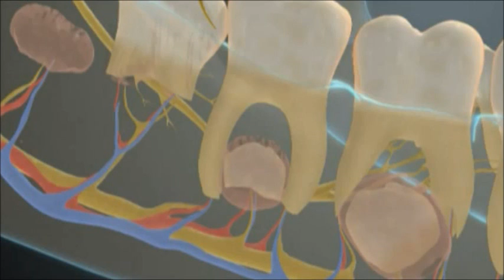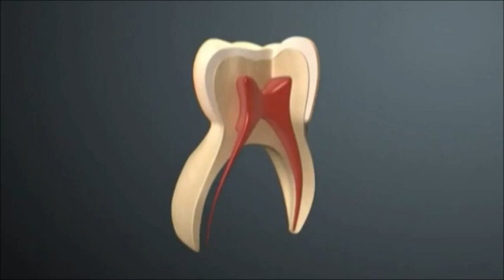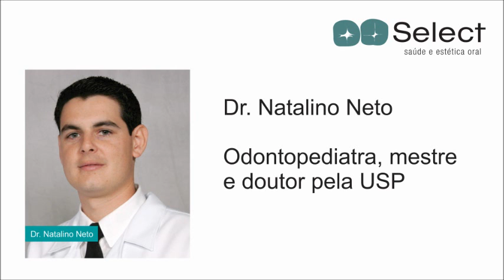Denticao decidua e permanente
Características e cuidados com os dentes decíduos e permanentes